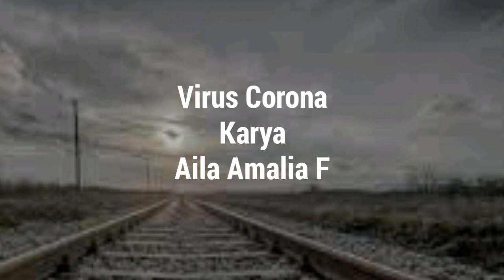Puisi Rindu - Aila Amalia F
Kegiatan belajar di rumah tidak membuat kami bosan. Kami siswa kelas VII selalu kreatif dalam menyikapi suatu keadaan. Meskipun via daring Ya. kami masih belajar membuat puisi. Jadi, ada beberapa bait yang sama, ada juga yang mencontoh di berbagai sumber di internet, maaf ya. dan membacakannya pun masih malu-malu.

 Nama: Aila amalia .F.
 Kelas : VII C

                        Rindu

Korona, kenapa kau datang..
Karena tak seorang pun mengundangmu
Korona, mengapa kau tebarkan ancamanmu
Karena sesungguhnya kau tau kami tak sempurna

Ribuan nyawa kau renggut..
Berjuta jiwa menjadi takut
Kau paksa kami meninggalkan bangku belajar kami
Kau rantai kami dalam rumah kami sendiri

 Berjuta dari kami tidak bisa mengais nafkah..
Bahkan kau menjadi bidang pembatas ibadah
Ya Allah..Ya Rabbi..tempat bergantungnya seluruh harapan kami
Tiada daya apapun yang kami miliki kecuali dengan izin-Mu

Panggilah ia..
Cukupkanlah pengembarannya dibumi mu
Panggillah ia kepadamu..
Sebelum takut ini menjadikan mereka gelap mata
Sebelum takut ini meruncingkan kebencian

Kami rindu bebungaan dibibir kelas..
Kami rindu riuhnya tawa diselasar sekolah
Kami rindu wajah-wajah ceria itu..

Korona..
Pulanglah..

Sebentar lagi ramadhan tiba..
Jangan tambah korban diantara kami
Jangan lagi pupuk ketakutan itu
Kami rindu sajadah dimushola sana
Kami rindu syahdunya bedug dirembang malam
Biarkanlah kami menyesap aroma Ramadhan tanpamu..

Korona..
Pulanglah...